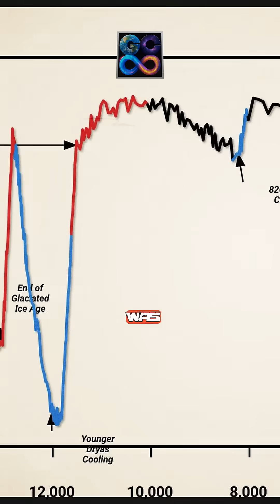The Pulses That Erased a World Melting the Ice Sheets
The Ice Age didn’t end slowly — it ended in violent pulses of heat and meltwater. The energy required to melt the great ice sheets was beyond anything in the modern world, and each pulse reshaped the planet in an instant. Landscapes drowned, climates flipped, and entire ecosystems disappeared. The world that existed before those melt pulses was gone forever.